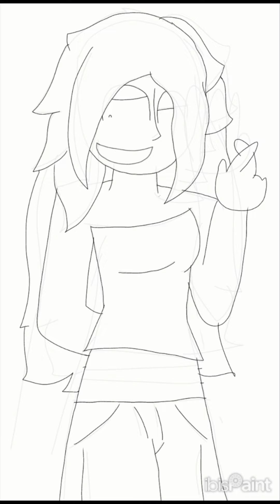speed paint on blooming heart in plants vs zombies heroes pvz heroes